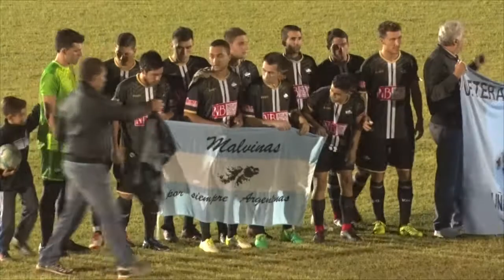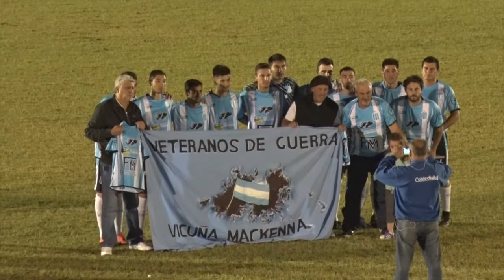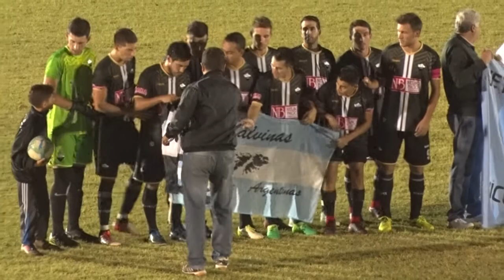DANIEL DELGADO EX COMBATIENTE Y VICE PTE CLUB SAN MARTÍN UN FIN DE SEMANA MUY EMOCIONADO